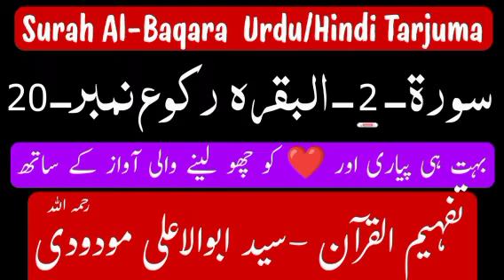Surah Al-Baqara-2-Ruko No.20|Urdu/Hindi Tarjuma|Nice Voice ❤️|Tafheem Ul Quran|Syed Abu Ala Maudodi